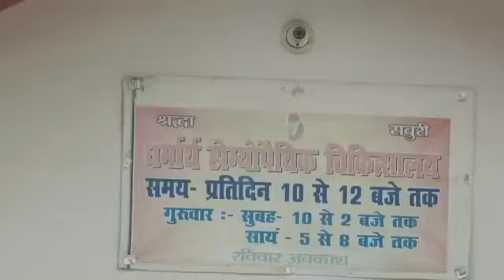Saibaba ke darsan kodesia bareilly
Sanjeev videovision photography 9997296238,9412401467.saibaba darshan